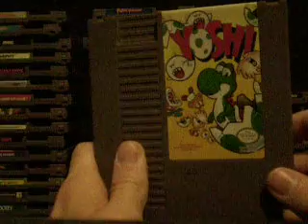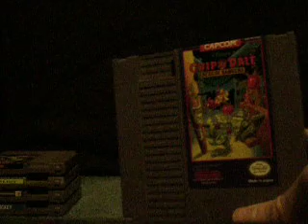NES games collection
Conflict
Double Dragon
Ghostbusters
Ghosts 'n Goblins
Ice Hockey
Indiana Jones and the Temple of Doom
Kung Fu
Mach Rider
Mega Man 3
Metroid
Mickey Mousecapade
Mike Tyson's Punch-Out!!
Paperboy
Rampart
RoadBlasters
Sesame Street: 123
Sesame Street: Big Bird's Hide & Speak
Sesame Street: Countdown
Spy Hunter
StarTropics
Super Mario Bros.
Super Mario Bros. / Duck Hunt
Super Mario Bros. 3
Super Spike V'Ball
Tennis
Tetris 2
The Bugs Bunny Birthday Blowout
The Goonies II
The Legend of Kage
The Simpsons: Bart vs. the Space Mutants
Tiger-Heli
Top Gun
Trojan
Volleyball
Yoshi
Yoshi's Cookie
Zoda's Revenge: Star Tropics II